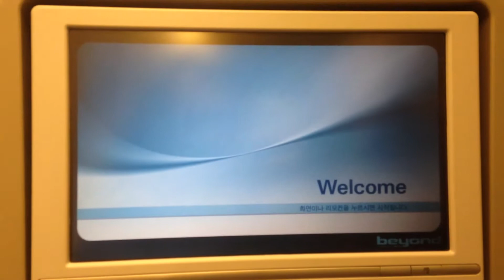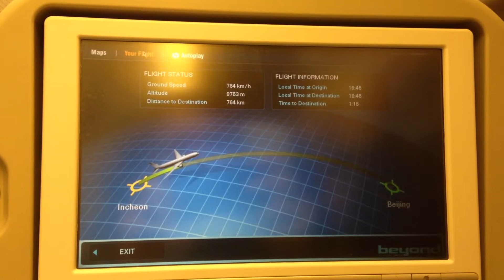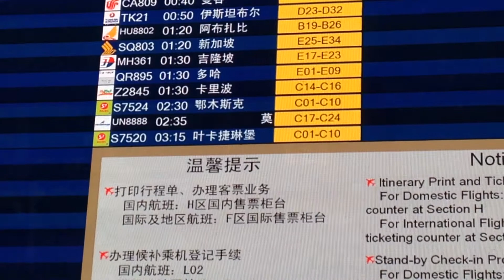Return to home. Seoul - Novosibirsk / Возвращение домой. Сеул - Новосибирск